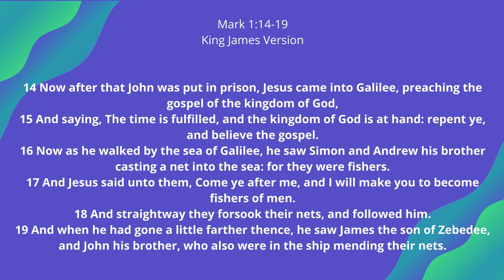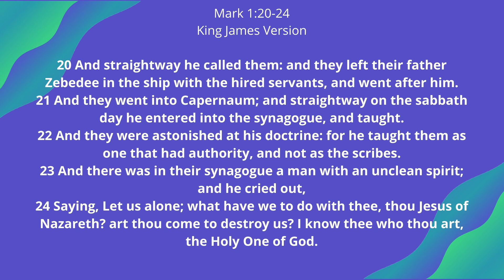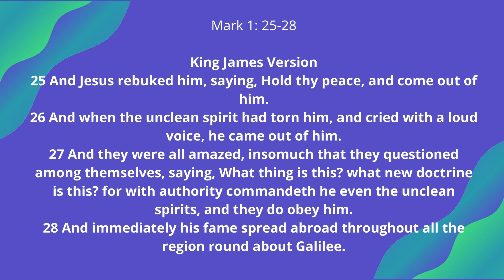You Don't Know Who You're Messing With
Join Us Every Sunday @10am EST